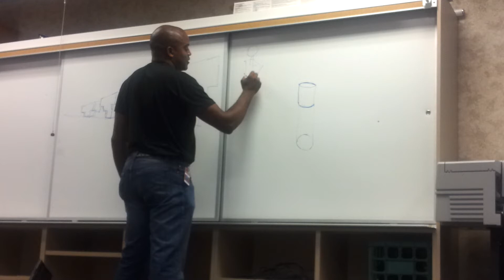Worst Teacher of All Time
Poor duder.